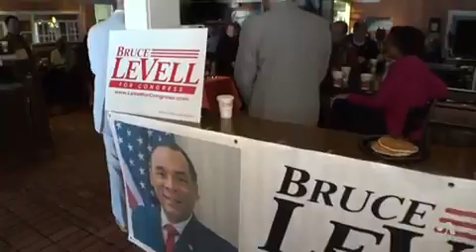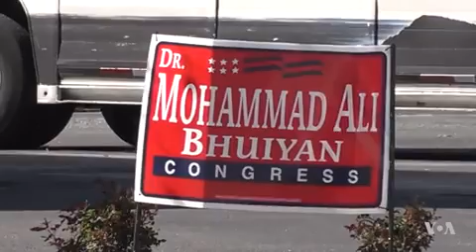Early Test of Trump Presidency in Georgia Congressional Election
Democratic voters hope a special election to fill the seat vacated by President Donald Trump's Health and Human Services secretary, Tom Price, will send a message of disapproval to Trump. VOA’s Katherine Gypson traveled to Georgia to see if Trump's narrow election win in the traditionally Republican 6th Congressional District will be enough to favor Democrats April 18th.